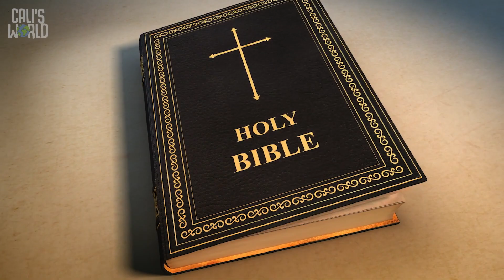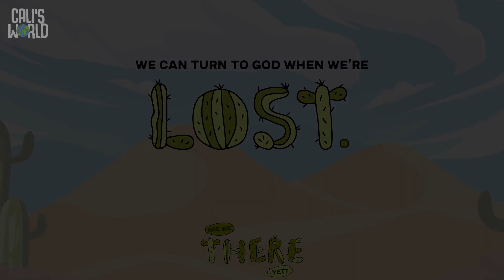AreWeThereYet Week 3